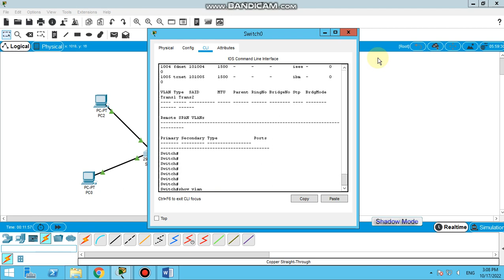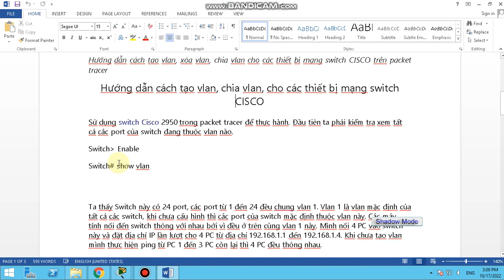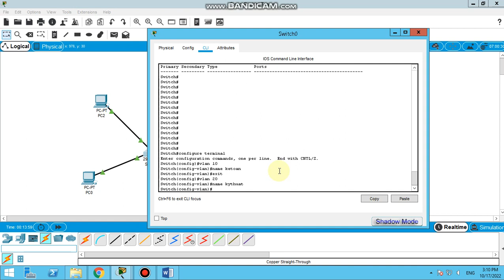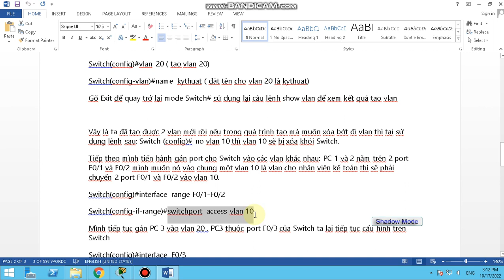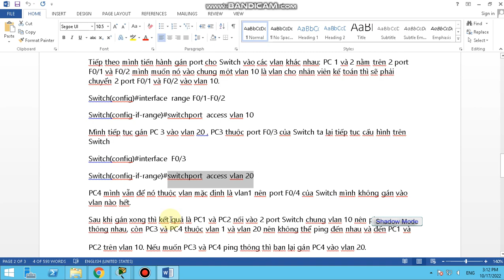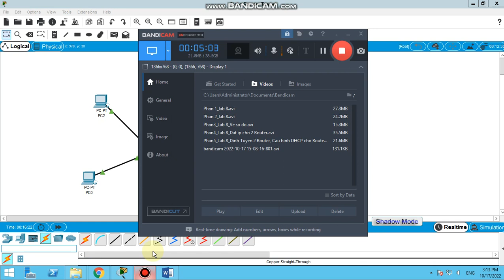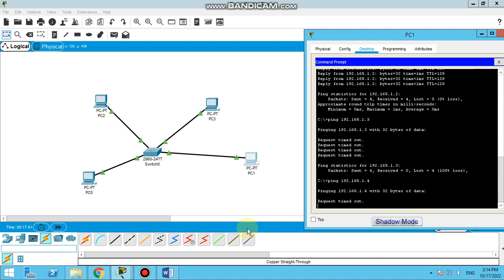Cách chia vlan cho Switch CCNA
show vlan
switchport access vlan 10